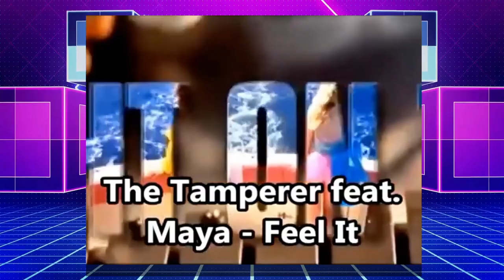Eurodance hits of the 90s - Top 90s dance hits